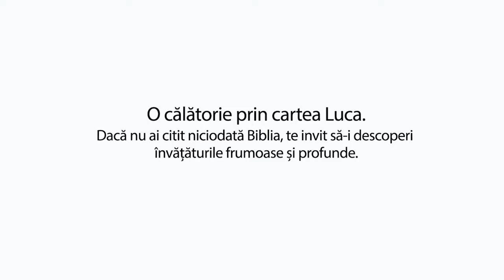Să citim Biblia cu Vasilică Croitor - O călătorie prin cartea Luca - Capitolul 23 - Prodocens media